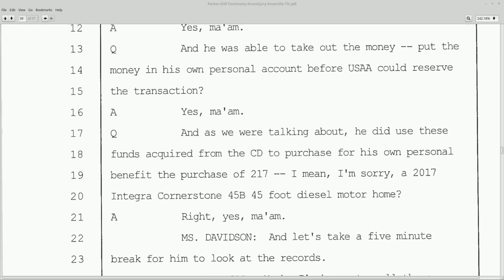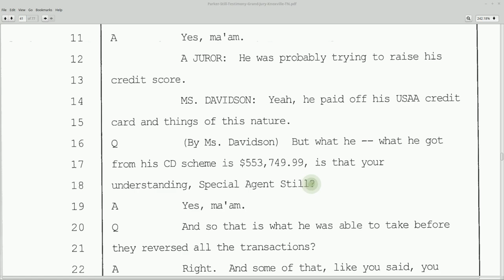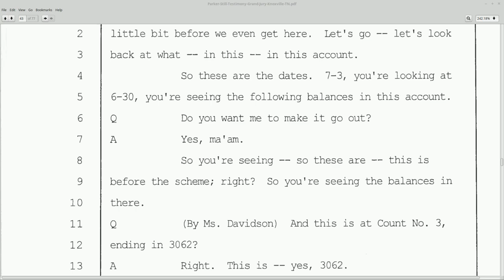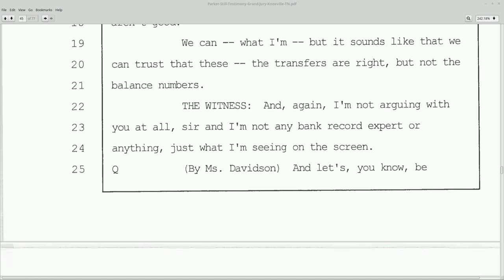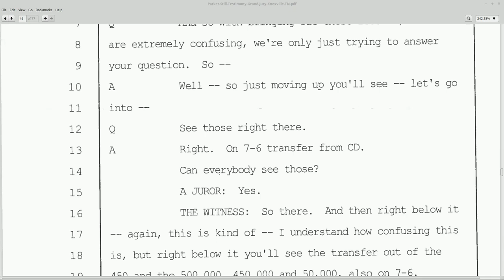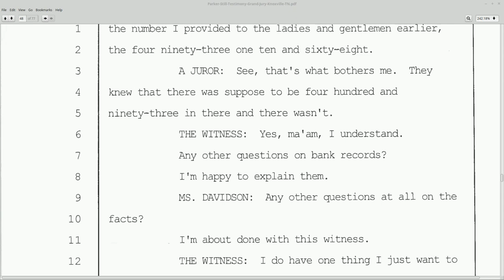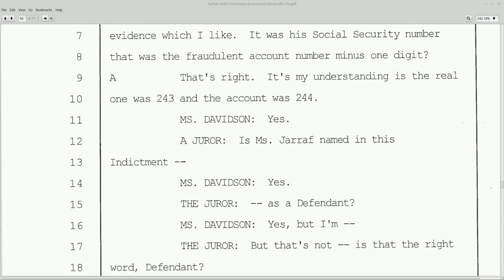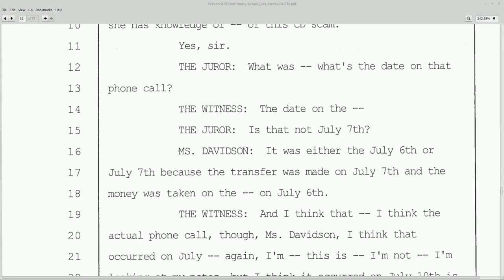HATJ RKB: Unsealed - Knoxville Grand Jury Transcript - part 6: Reading Aloud pages 39-52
Juror's questions ignored while darkness and confusion are offered as evidence.

without prejudice
All my Love,
Dani